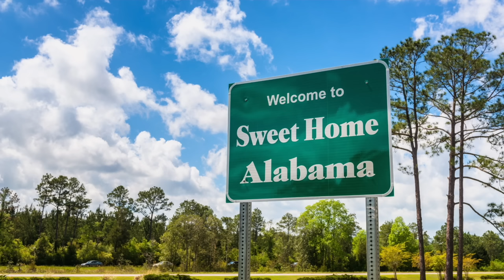UNA LUNA DI MIELE DA INCUB0...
MODULO IN CUI CONSIGLIARMI I CASI!!